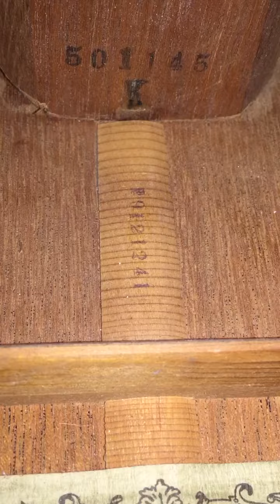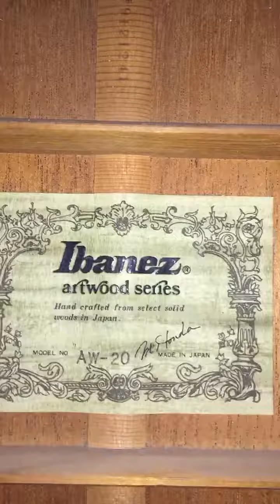Ibanez Artwood AW20 first series inspection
This is a first series AW20 built in 1979. You wouldn’t believe how that scalloped Sitka spruce top sings.